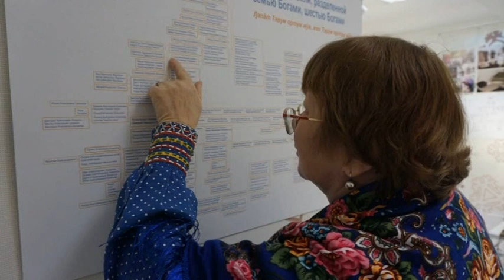Любителям искусства рассказали о главных культурных событиях недели в Югре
Рубрика «Афиша Югры». Автор - Нина Ельникова.